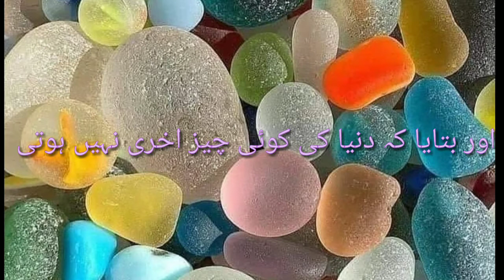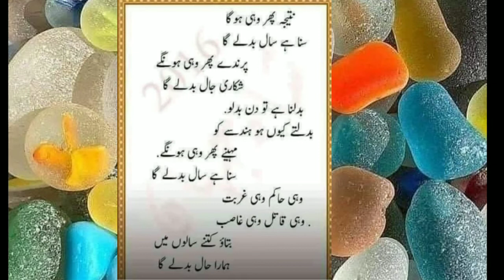Happy New Year 2021 || Welcome 2021 || God bless To All of You || Naya sal Mubarak ❣️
This YouTube channel is about entertainment and information updates regarding daily routine works please subscribe to this channel click on bell icon for latest update one YouTube channel share as much as you can!
Regards
papponish Malik Tv